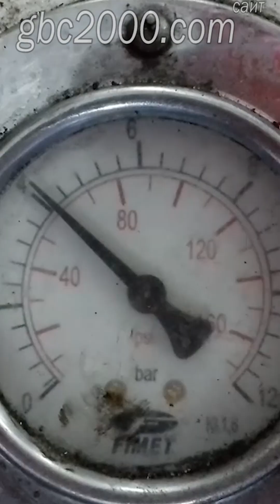Зачем нужно опрессовывать ГБЦ? Результаты и отчеты. Ремонт ГБЦ. Опрессовка.